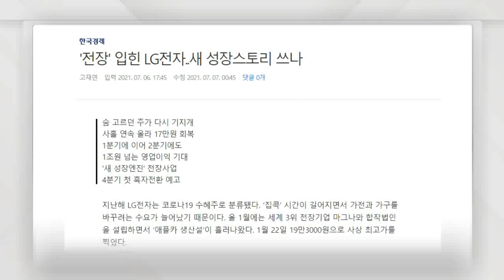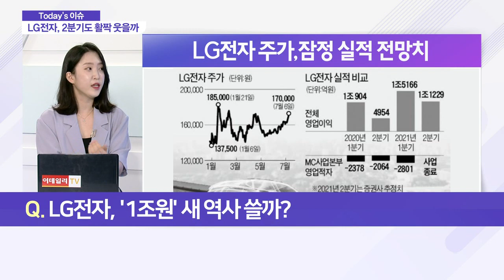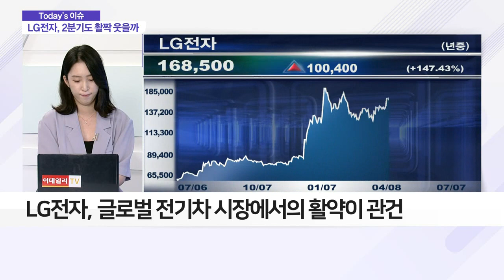'전장' 날개 단 LG전자, 새 역사 쓸까?_이슈 파워 (20210707)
Q. LG전자, '1조원' 새 역사 쓸까?
- 글로벌 전기차 시장에서의 활약이 관건
- 가전·OLED TV 판매 호조
- 신가전제품 출시…긍정적 반응 ↑
- 애플과의 협력 강화
- 자동차부품 수요 증가… 전장 부문 성장 기대